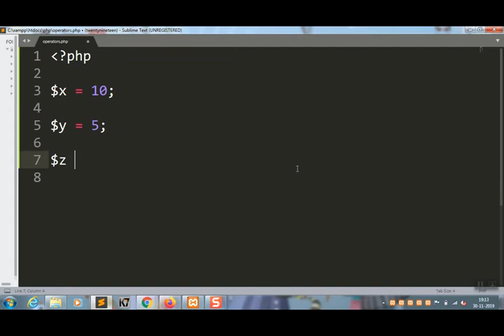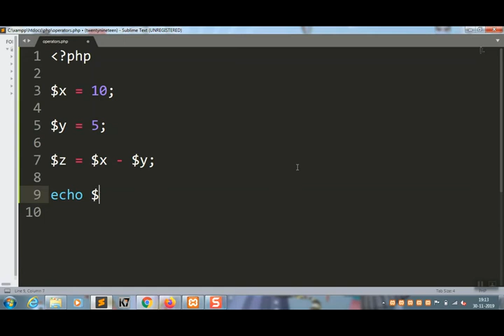php | simple subtraction in php